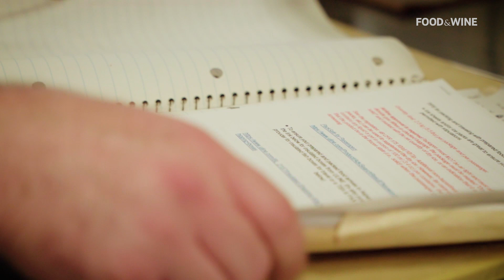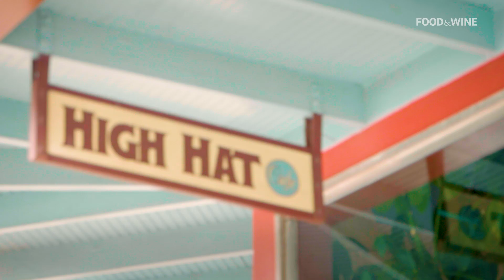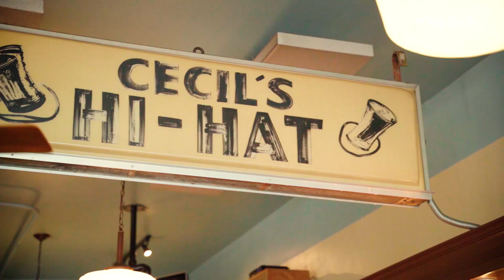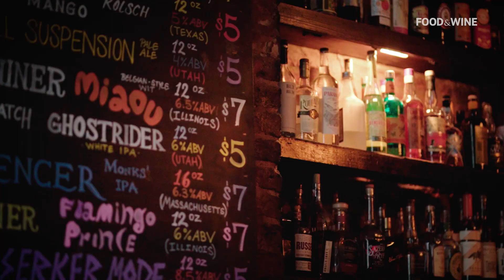The Best Restaurants in New Orleans with Best New Chefs Trey Smith & Blake Aguillard | Food & Wine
Experience the unique passion of New Orleans food with recently-named best new chefs Trey Smith and Blake Aguillard (Saint Germain). They show us the best, can’t miss restaurants of NOLA–from the classic po’ boy shop that encapsulates the energy of the city to the unique, tourist-free place where you can vibe to live music with wine and shared plates. Plus, they visit the one-of-a-kind diner-like spot that feels like home, a welcoming wine bar that transports you to France, and the dive bar that nearly every chef in the city would recommend.

0:00 Introduction
1:00 Guy’s Po Boys
1:46 High Hat Café
2:30 Faubourg Wines
3:10 Bar Tonique
3:41 Bacchanal

For more great videos, check out:
—Beat The Receipt is the only affordable cooking challenge that gives a pro chef and a food influencer $20 each to shop for and cook a meal for two using the same main ingredient!